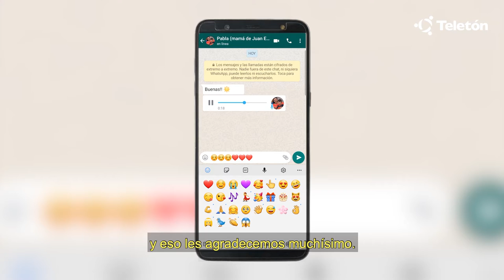Manifiesto Teletón 2020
Es momento de acompañarnos, de unirnos, de mantener viva la esperanza, hasta que venga lo mejor, de decir a los niños y niñas EstoyConVos ❤️ ¡Estos 4 y 5 de diciembre se viene una nueva Teletón! 💪